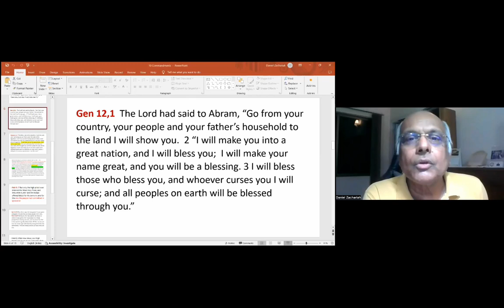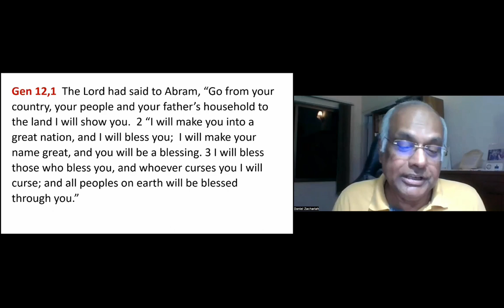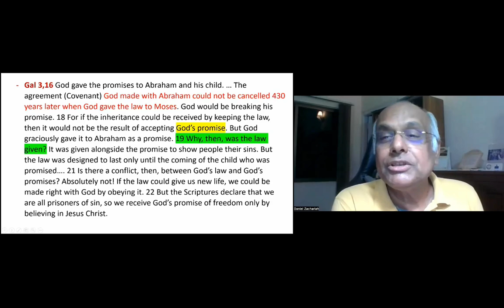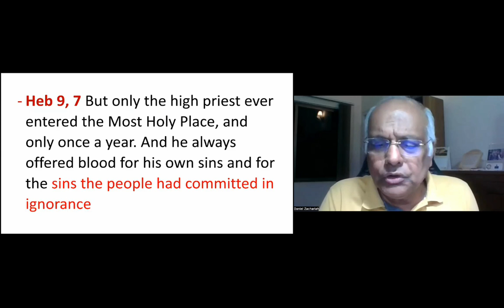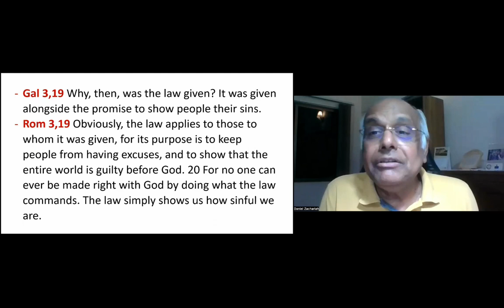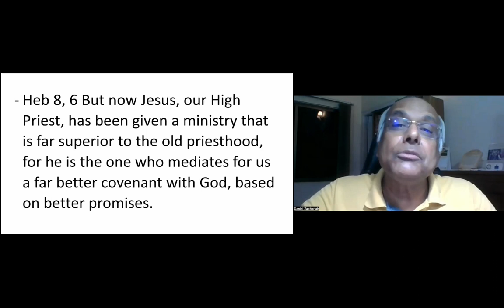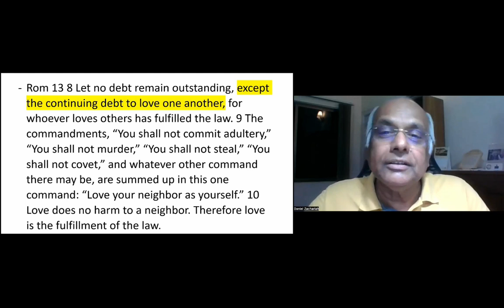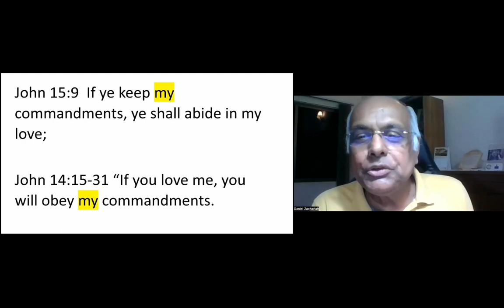Are Christians Require To Obey 10 Commandments| GCI INDIA MID-WEEK BIBLE STUDY| DAN ZACHARIAH